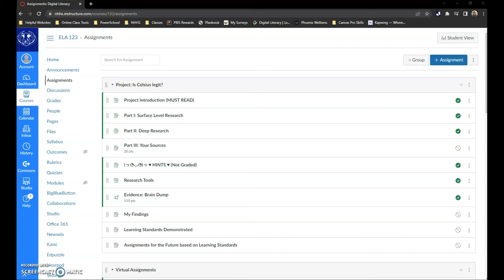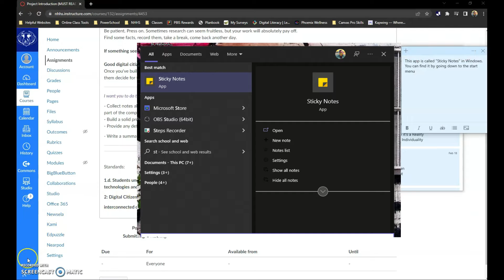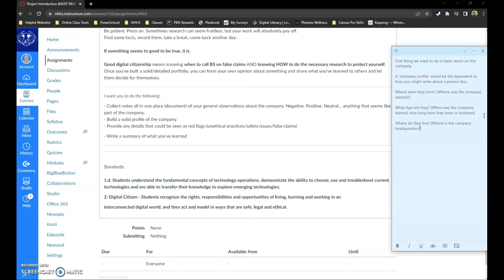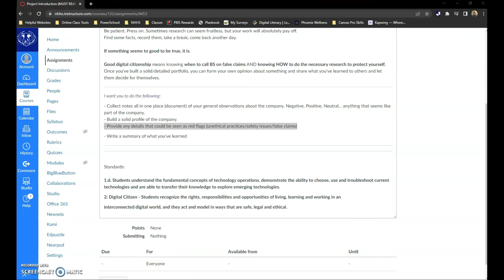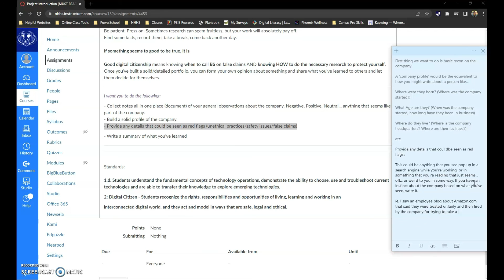Digital Literacy Project Introduction: Is Celsius Energy LEGIT?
Brief introduction into our online Research Project for class.

Text from video:

First thing we want to do is basic recon on the company.

A 'company profile' would be the equivalent to how you might write about a person like...

Where were they born? (Where was the company started?)

What Age are they? (When was the company started, how long have they been in business)

Where do they live? (Where is the company headquarters? Where are their facilities?)

etc

Provide any details that could be seen as red flags::

This could be anything that you see pop up in a search engine while you're working, or in something that you're reading that just seems... off... or weird to you in some way. If you have an instinct about the company based on what you've seen, write it.

ie. I saw an employee blog about Amazon.com that said they were treated unfairly and then fired by the company for trying to take a normal break during a busy time.